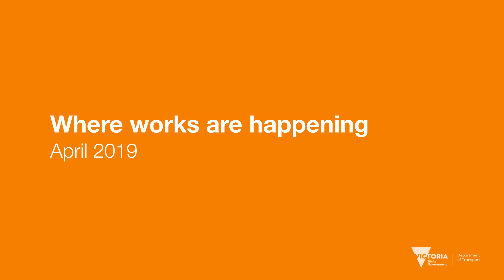Autumn construction blitz - April 2019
Melbourne and Victoria are growing fast. To help make your travel easier, we’re improving the transport network to enable it to carry more people. Plan ahead on the Cranbourne, Glen Waverley, Frankston, Mernda, Pakenham, Sandringham, Geelong/Warrnambool and Gippsland lines this April. Visit the PTV website to plan your journey